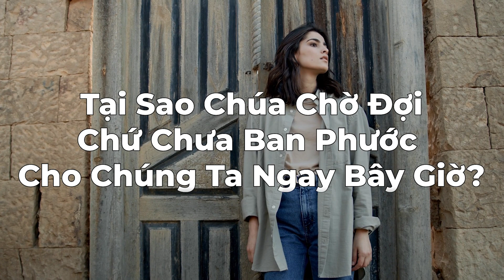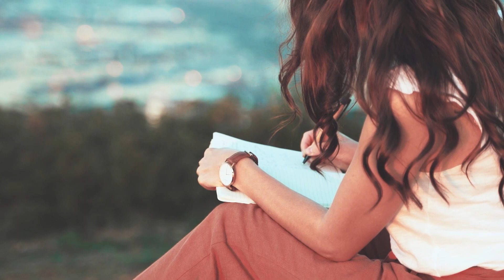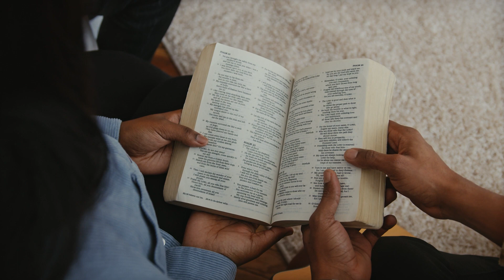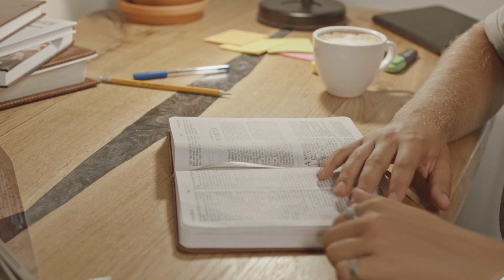Tại sao Chúa chờ đợi chứ chưa ban phước cho chúng ta ngay bây giờ?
"Chúa ơi, xin ban phước cho con!" - đây là lời cầu nguyện chung, đôi khi là trong bản năng tiềm thức của hầu hết mọi trái tim. Có thể đây là lời cầu nguyện trong đau khổ, với hy vọng được giải cứu khỏi bão tố trong cuộc đời bạn, hoặc có thể đây là lời cầu nguyện đơn giản xuất phát từ một nỗi niềm khao khát sâu thẳm, chưa được thỏa mãn trong bạn. Nó có thể là lời cầu nguyện vì kinh hãi, hoặc lời thì thầm lặng lẽ trong đêm khi bạn quỳ gối   bên cạnh giường.
Tuy nhiên dù là vì lý do gì đi nữa, thì mọi tấm lòng trung thực đều có thể cảm thấy muốn cất lên lời cầu nguyện đầy khao khát này.
Vậy tại sao đôi khi Chúa lại chờ đợi mà không ban phước cho chúng ta ngay bây giờ? Ý tôi là, nếu Chúa thực sự là Đức Chúa Trời như Ngài đã công bố, thì Ngài có thể làm bất cứ điều gì... phải không?
Ngài có thể ban cho chiếc xe hơi mới, chữa lành mọi bệnh tật, ban cho của cải, và, quan trọng nhất cho chúng ta trong cuốn sách này, là Ngài có thể ban cho một người phối ngẫu hoàn hảo mà rất nhiều người đã cầu xin. Tất cả mọi khao khát trong tấm lòng đều sẽ được khỏa lấp chỉ cần Đức Chúa Trời ban phước cho chúng ta… chẳng phải vậy sao?
❥Chuyển ngữ: Minh Thư
❥Giọng đọc: Diệu Linh
❥Kỹ thuật: Joe Phạm
❥Sản xuất: Psalm 23
❥Nguồn: Mark Ballenger

Anh chị em có thể theo dõi và liên lạc với PSALM 23 qua:

★Bản dịch Kinh Thánh sử dụng cho phần hình ảnh (nếu có): Kinh Thánh hiệu đính 2010 - VIE2010